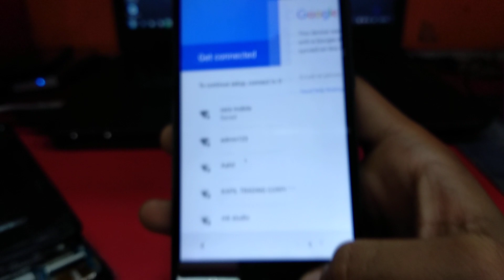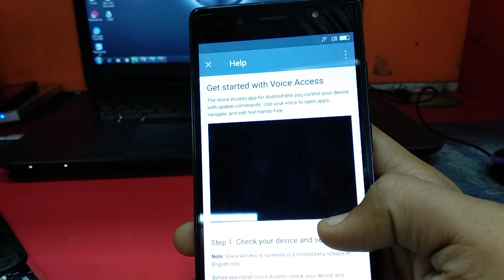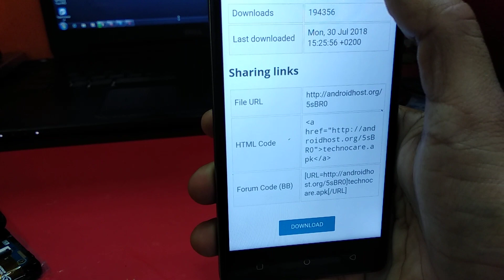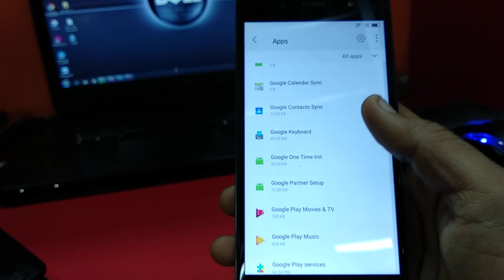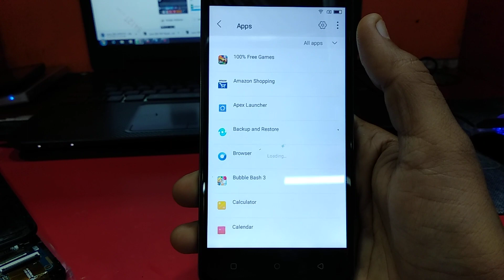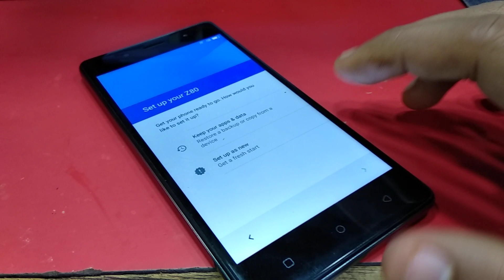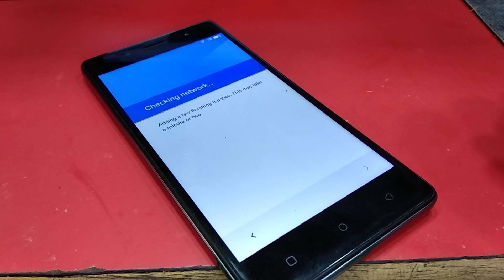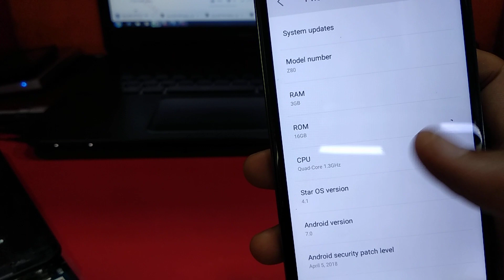Lava Z80 Frp Unlock!! Google Account remove! ! Without any box! ! 100% working 👍